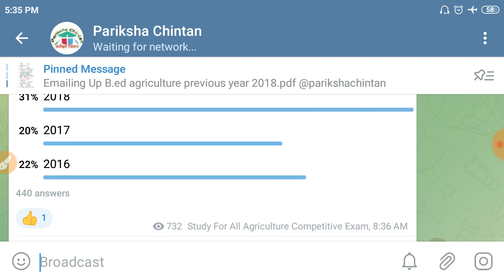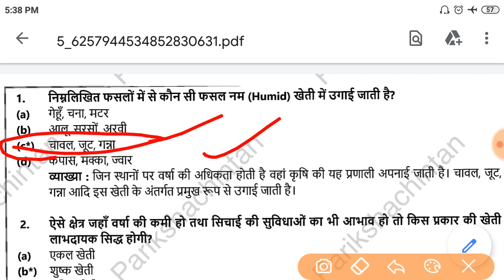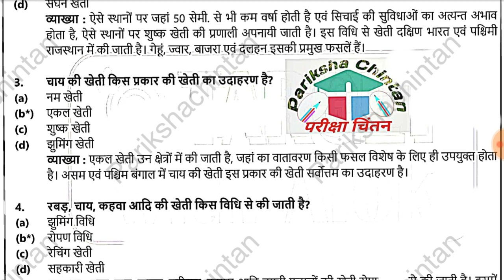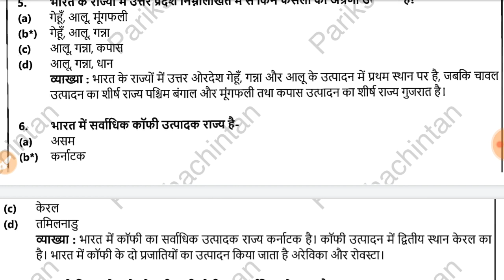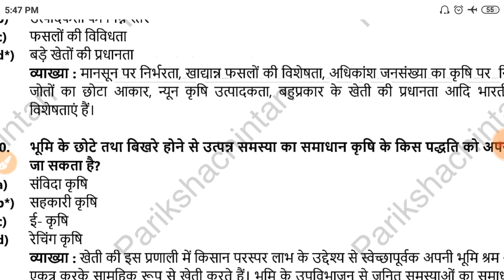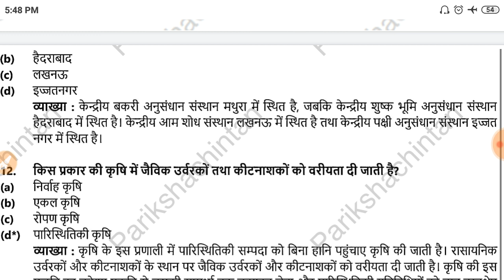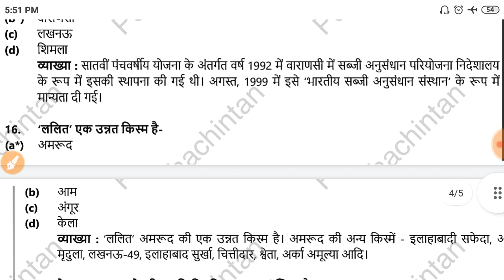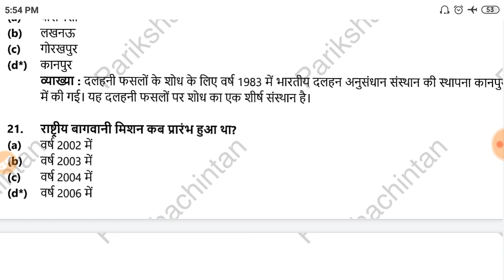Agriculture Gk most important question//General Agriculture asked questions //B.ed agriculture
General Agriculture most important question
agriculture gk quiz